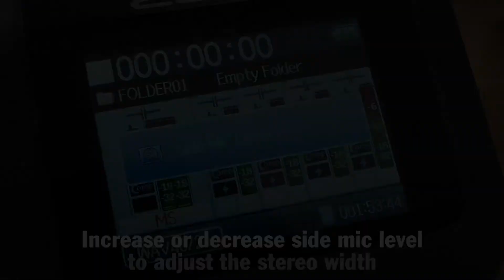別売アクセサリ：MSステレオマイク・カプセル『MSH-6』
ハンディレコーダー『H5』／『H6』、ハンディビデオレコーダー『Q8』に装着できる、MSステレオマイク・カプセルです。前面に向いた単一指向性マイク（Mid）と、側面を向いた双指向性マイク（Side）を組み合わせたMS方式のステレオマイクです。内蔵MSデコーダーを使用して、ステレオの広がりを自在に調整することができます。Sideマイクをオフにすれば、インタビューやナレーション、会議などに適したモノラル収音にも対応。目的やシーンに応じたステレオイメージが得られます。